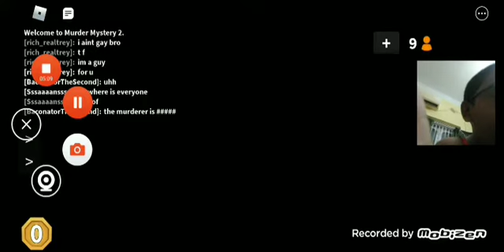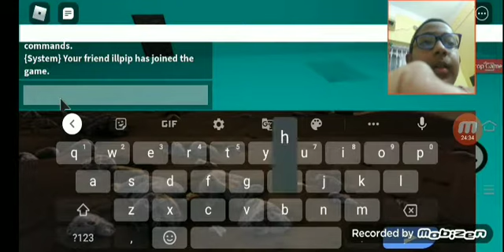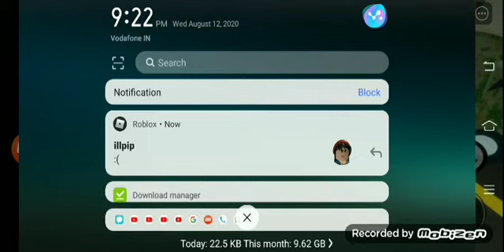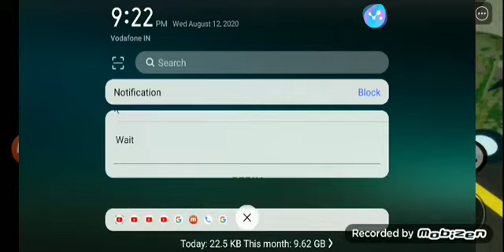Playing murder mystery 2, tower of dread and piggy|||ROBLOX